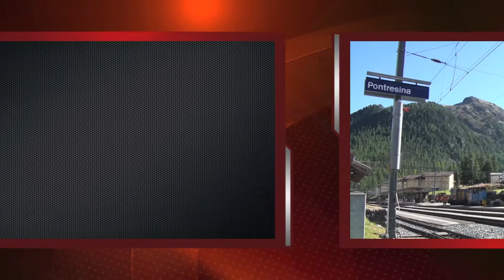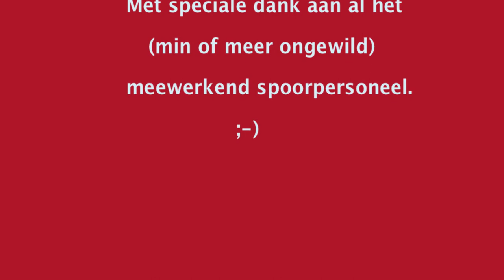20120920 Spoorbeeld van Pontresina, deel 2